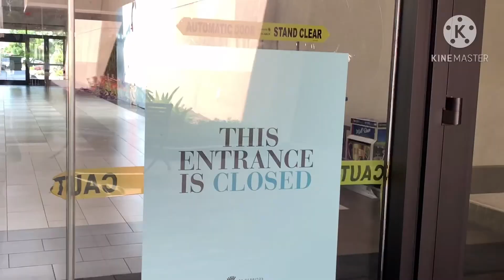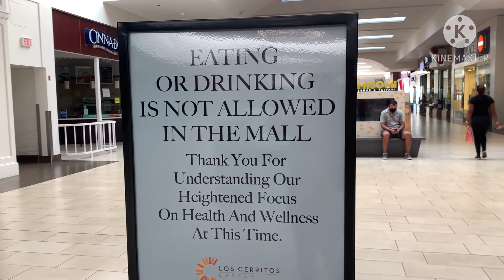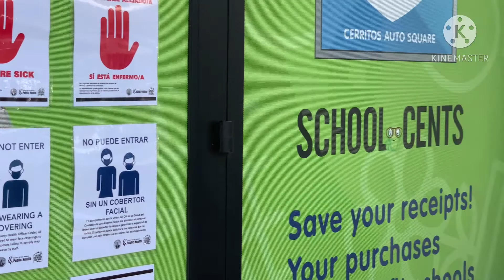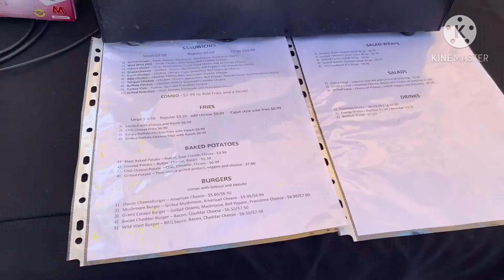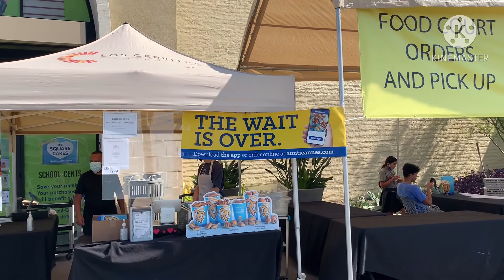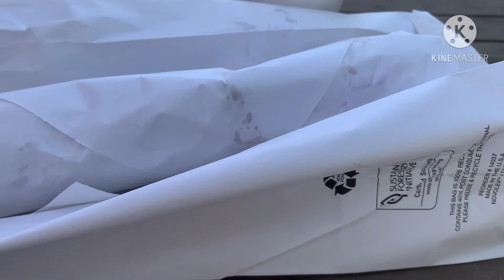Malls re-opening in L.A. 🇺🇸|| Mylene Dispolo || Vlog